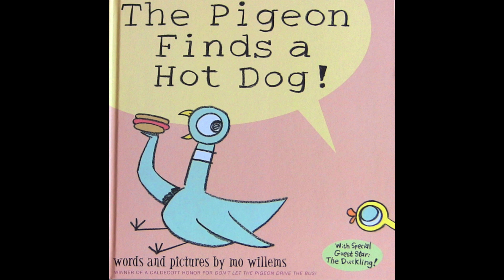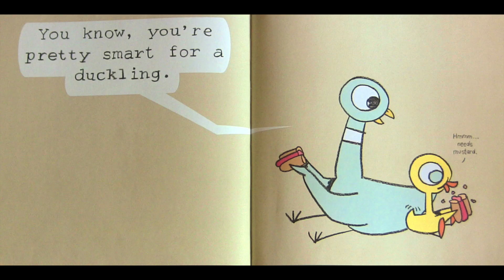THE PIGEON FINDS A HOT DOG!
He does, in fact, do just that.

Written by Mo Willems. Published by Hyperion Books.